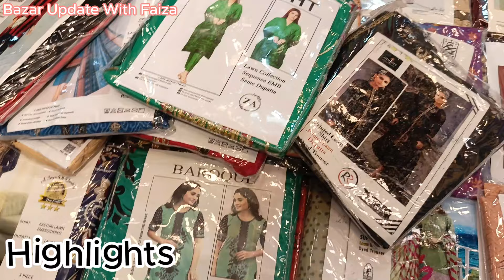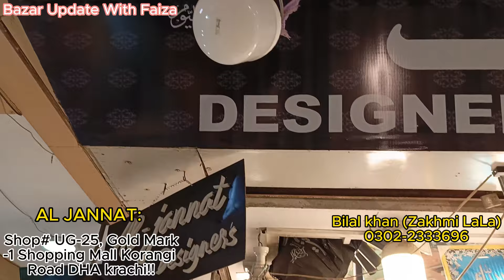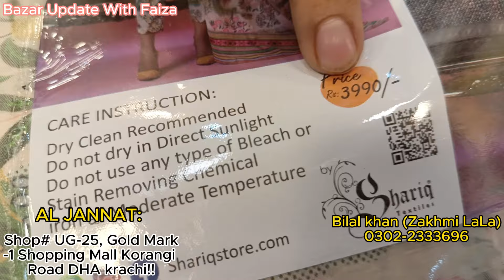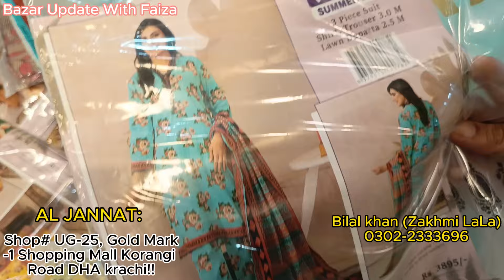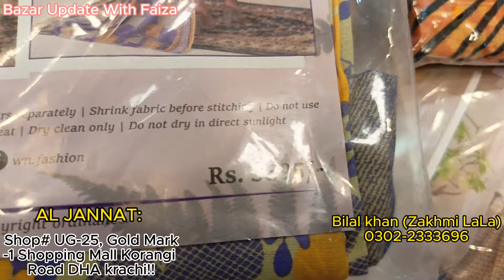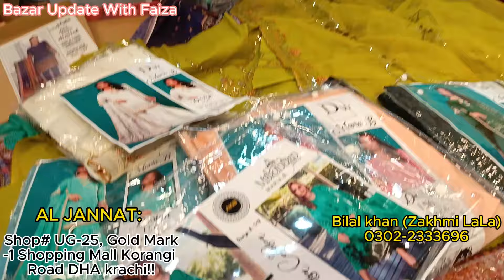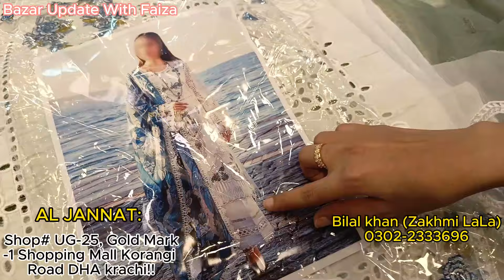All Over 3 Piece Printed Suit Design For Summer Dresses| Summer dress design | New Lace Design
Summer Dresses Under Budget | Mega Sale | Eid Dress Design 2024 | How to design summer dress

Sale Sale Sale** Summer Collection 2024 | Gold Mark 1 | Summer Lawn Essential Collection |

Today I have visited Gold Mark-1 DHa and  I will show you fancy dress , party wear dresses,unstitched party wear dress, Summer Collection, 3 piece hand made work unstitched dress, party wear designer dress  from where you can buy from shop or online as well in Mega sale price. This Sale will Continue Till 15 Ramzan.
Shop name & address of this video:

AL JANNAT:

Shop# UG-25, Gold Mark-1 Shopping Mall Korangi Road DHA krachi!!

Bilal khan (Zakhmi LaLa)
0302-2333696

Video 1 :

 • China Chikan Kari Heavy 3D | New Arri...
video  2 :

 • Rabi center tariq road || Bridal Wear...

lace on printed suits
laces design on printed shirt
Printed Dress Lace Design
printed suit lace design
printed suit lace design 2023
print suit lace neck design
printed suit lace
Georgette Printed Suit Lace Design
Cotton Printed Suit Lace Design
lace design on printed suit
laces style
lace design
lace neck design ideas